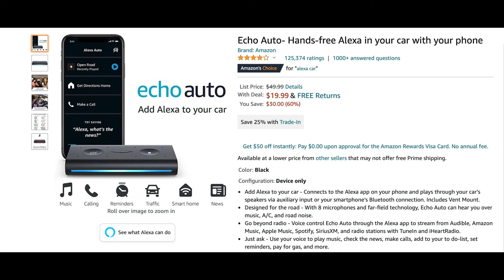Echo Auto Deal